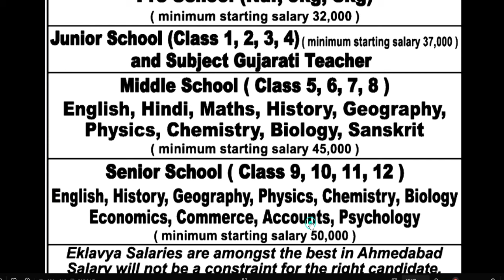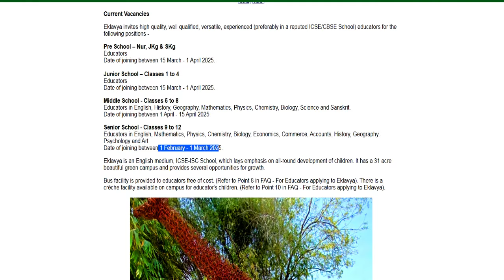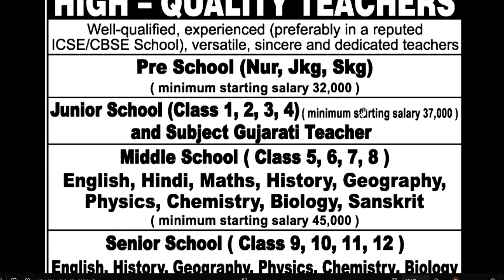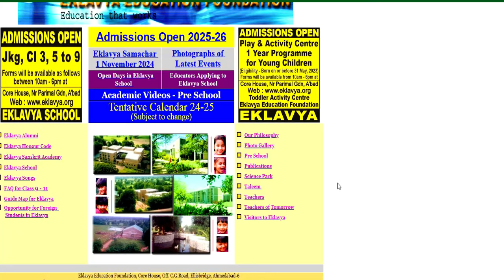EKLAVYA SCHOOL TEACHERS VACANCY | SALARY PGT-50000 |TGT-45000 | PRT-37000 | NOFEE | FRESHER ELIGIBLE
नमस्कार ,students GOVERNMENT/PRIVATE स्कूल की शिक्षक वैकन्सी से सबन्दित  information आपको LWD job  channel पर मिलती है | EKLAVYA SCHOOL TEACHERS VACANCY | SALARY PGT-50000 |TGT-45000 | PRT-37000 | NOFEE | FRESHER ELIGIBLEOXFORD PUBLIC SCHOOL TEACHERS VACANCY | ALL SUBJECT | SALARY PGT-69496 | TGT-65554 | PRT-59000 NOFEEJAWAHAR VIDYA MANDIR PERMANENT TEACHERS VACANCY 2025 | SALARY 74000 | Apply From All State613 Permanent Govt. vacancy 2024 | Detail Advertisement | salary: 65000 | Apply From All State | Delhi Govt. Aided School Teacher Recruitment | Fresher Eligible | PGT-65000/ TGT -52000 | PRT- 45000Permanent Sarkari naukri | 2 New Notification | salary- 47600-1,51,100 | Age 21-42  | Permanent PostAZIM PREMJI FOUNDATION SCHOOL TEACHER VACANCY | NTT/PRT/TGT/PGT Vacancy 2025 | सैलरी-45000 | NO FEE DPS NEW TEACHER VACANCY 2025 | सैलरी  7th Pay Scale + PF + D.A + Other Benifits  WITHOUT Fees ApplyDPS TEACHER VACANCY 2025 | ALL POST ALL SUBJECTS VACANCY | WITHOUT TET/CTET FRESHER ALL STATE APPLYEKLAVYA EDUCATION FOUNDATION TEACHER VACANCY 2025 | WITHOUT TEAVHER TRAINING FRESHER ALL STATE APPLY  विद्या विकास समिति 2024 | Permanent स्कूल शिक्षक भर्ती | Bed/ Ded/ Deled/ Btc | APPLY ONLINE |NVS 2024 | नवोदय विद्यालय समिति 2024 | NAVODYA VIDYALYA NEW RECRUITMENT 2024 | WITHOUT FEES/EXAM APPLY ONLINE |NAVODYA VIDYALYA NEW RECRUITMENT 2024 | WITHOUT FEES/ WITHOUT EXAM APPLY ONLINE | ARMY SCHOOLमे शिक्षक बनने का मौका | PRT TGT PGT POSTS Permanent Vacancy | AGE, SALARY, qualificationARMY SCHOOL मे आई नई भर्ती | Permanent Vacancy | जल्दी आवेदन करे | AGE, SALARY, qualification ARMY SCHOOL मे आई PERMANENT नई भर्ती | PRE PRIMARY PRT | TGT | PGT | जल्दी आवेदन करे | AGE, SALARYKASTURBA BALIKA SCHOOL VACANCY मे आई नई भर्ती | जल्दी आवेदन करे | बिना फीस आवेदन | AGE, SALARY, KVS मे सभी पोस्ट मे आई नई भर्ती | जल्दी आवेदन करे | RAGISTRATION 10 अगस्त तक | बिना फीस आवेदन   13 कस्तूरबा बालिका विद्यालयशिक्षक NEW VACANCY NOTICE OUT || KGBV शिक्षक भर्ती  form || how to applyKVS बाल वाटिका  NEW VACANCY NOTICE OUT || KENDRIYA VIDHYALAYA शिक्षक भर्ती   form || how to apply